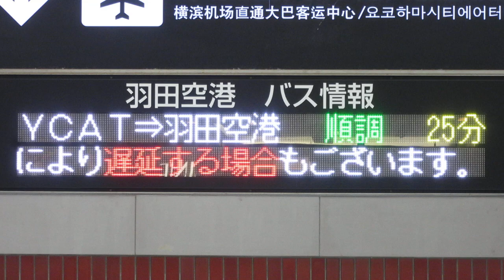横浜駅東口 横浜シティエアターミナル 羽田空港行きバス情報のLED電光掲示板